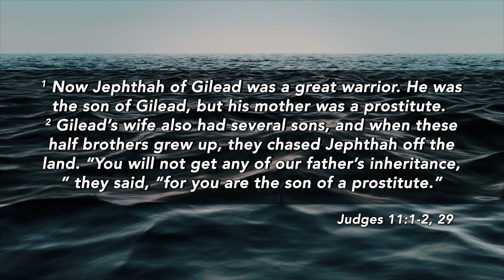9 May 2022: Judges 11 - Are your growing up experiences defining you?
9 May 2022
“Are your growing up experiences defining you?” with Bro Tan Kok Lin
Scripture reference: Judges 11